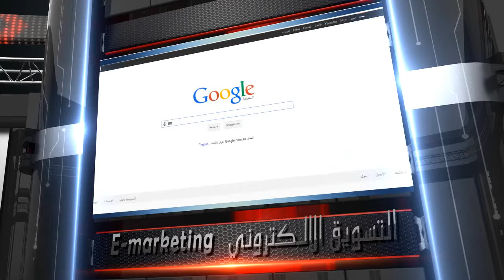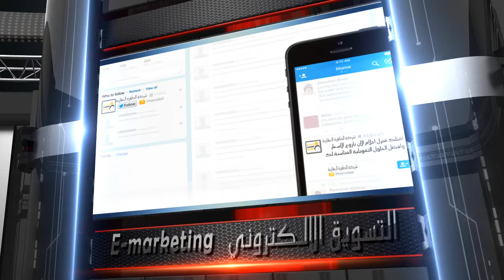عرض خاص لشركة الطفرة العقارية